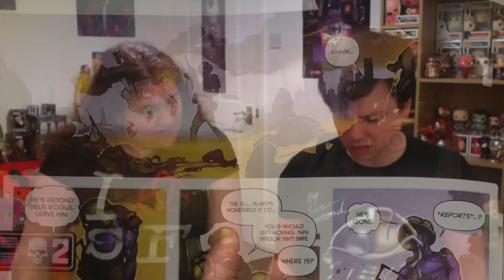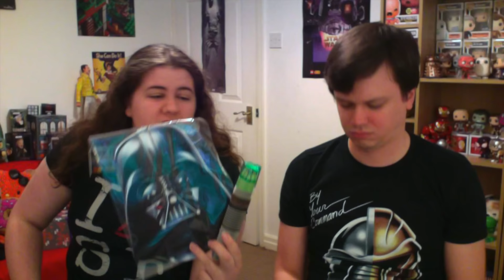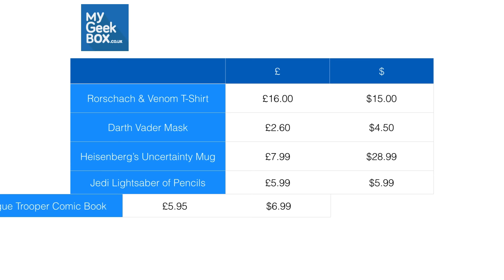Unboxing My Geek Box's Dark Side - September 2015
Something, Something, Something, Dark Side? Did we reap a Blue Harvest, or was this box Space Balls?

My Geek Box, it's been a rocky ride - some good boxes, some awful boxes, some even worse. We think this is our last month - so please suggest new boxes for us to try in the comments!